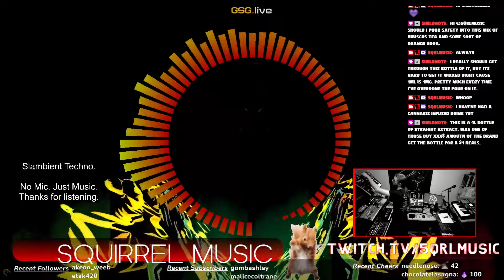Live Techno on Hardware - June 18 2024